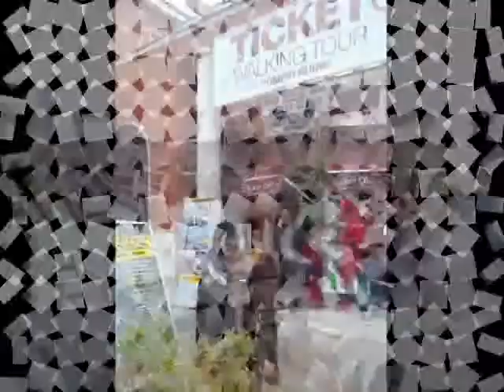영옥유럽여행